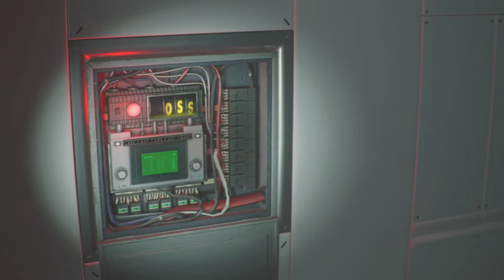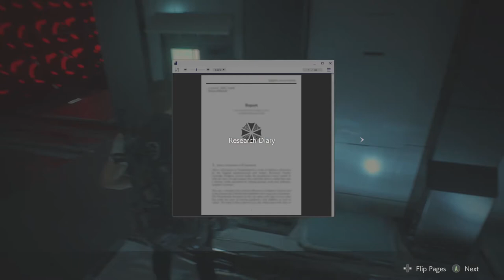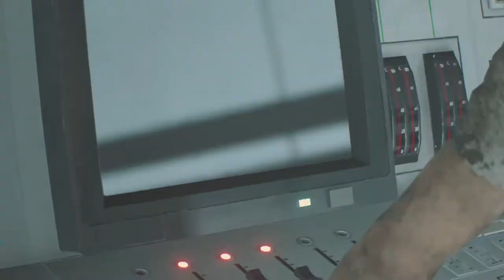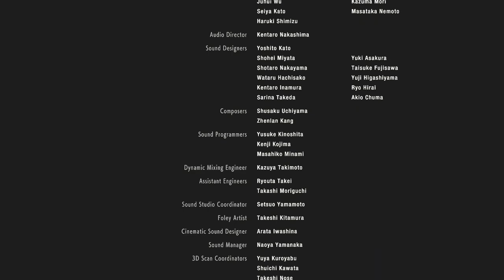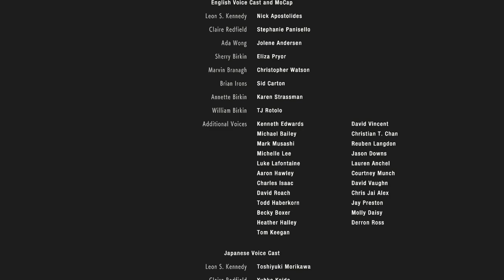RESIDENT EVIL 2 REMAKE Walkthrough Gameplay Part 8 - (RE2 LEON) playthrough horror game